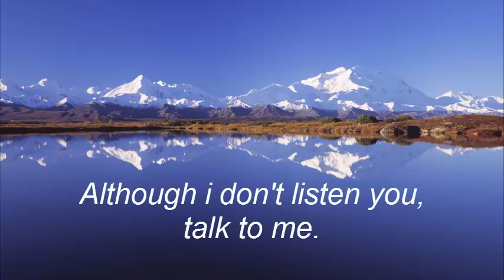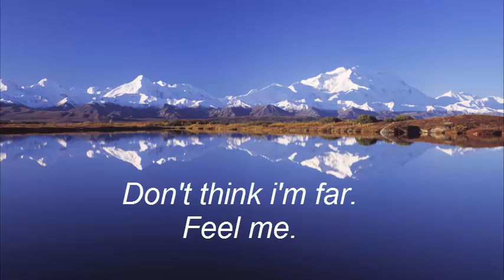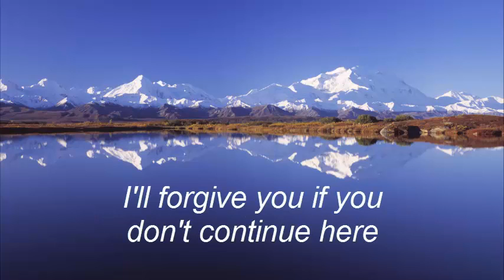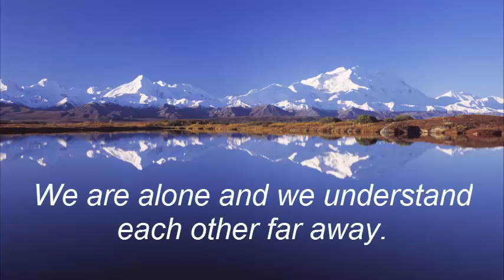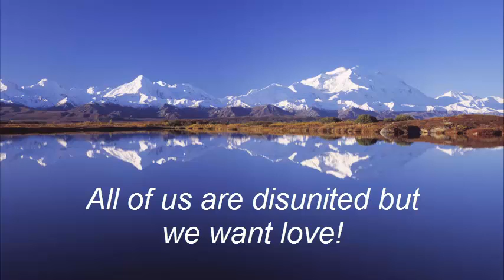Beto Cuevas - Háblame (Talk to me)